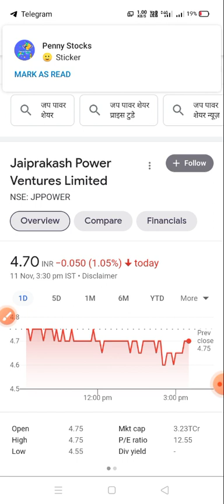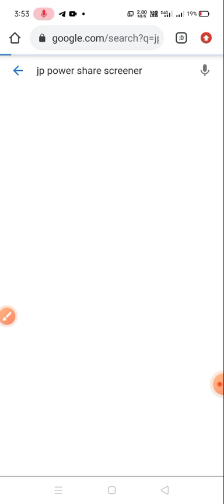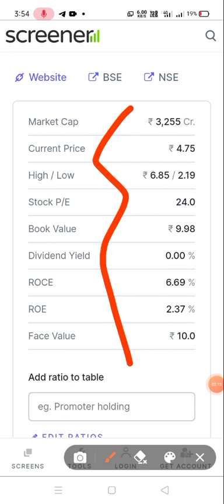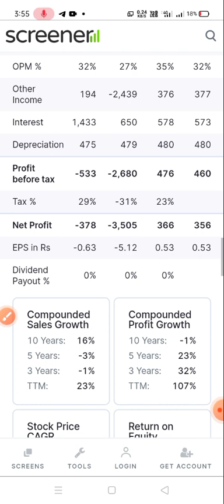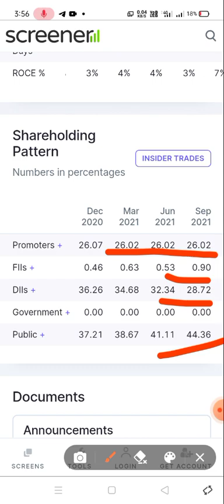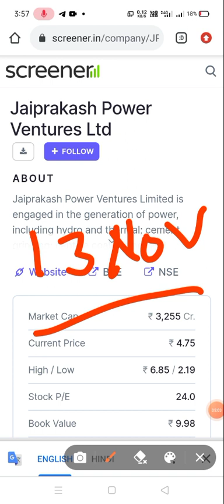JP Power Share News Today 💥 JP Power Share Q2 Result 💥🤑 DHAMAKA | JP Power Share Analysis 💥🤑